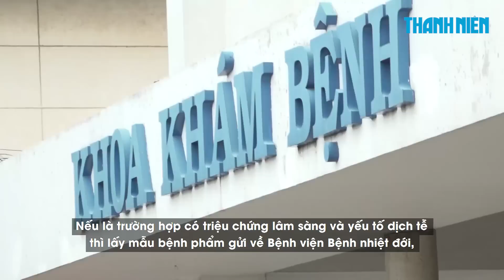TP.HCM ghi nhận ca bệnh đậu mùa khỉ đầu tiên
Sáng 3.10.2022, tin từ Sở Y tế TP.HCM cho biết TP.HCM đã ghi nhận ca bệnh đậu mùa khỉ đầu tiên và sở này đã báo cáo cho Bộ Y tế.

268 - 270 Nguyễn Đình Chiểu, Phường Võ Thị Sáu, Q.3, TP HCM